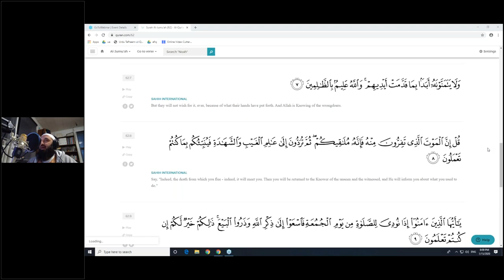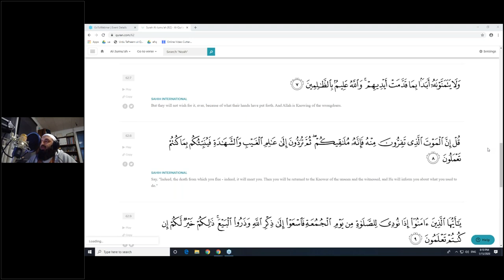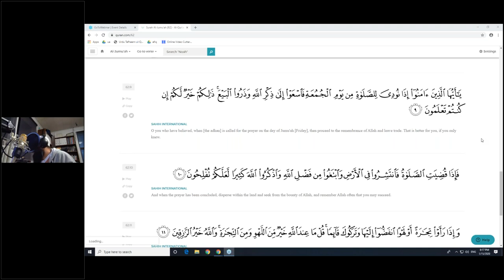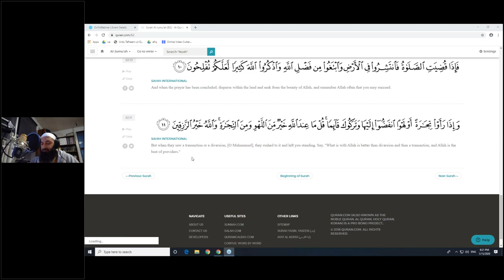Valuable Lessons from Surah Al Jumuah | verses 6 - 11 | By Imam Farhan Siddiqui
Valuable Lessons from Surah Al Jumuah
Surah Al Jumah 62 verses 6 to 11